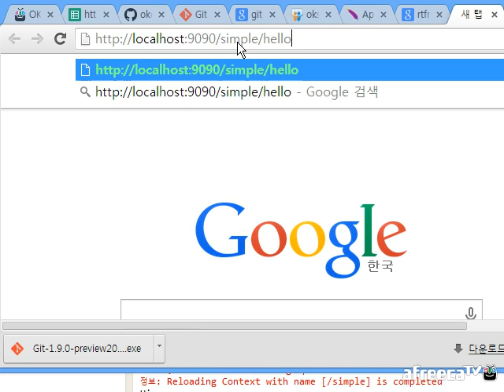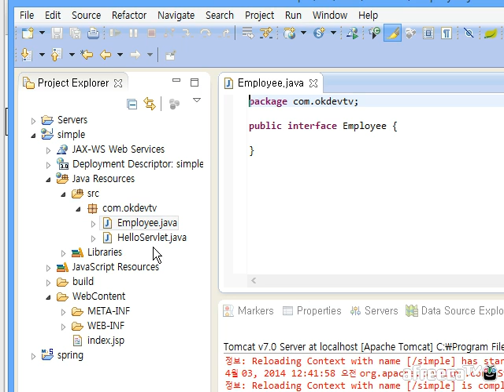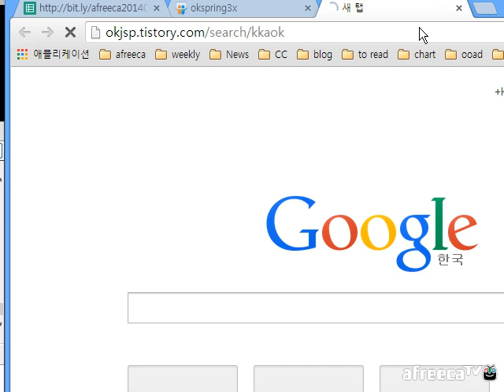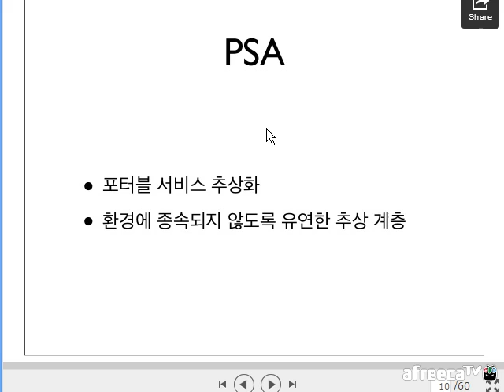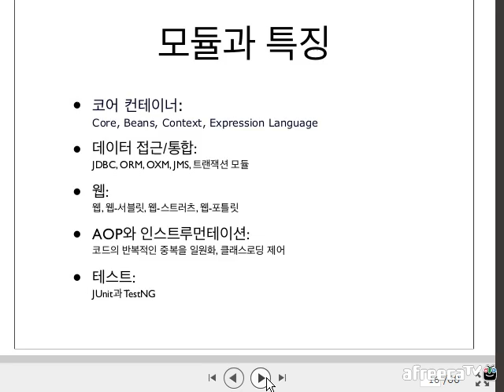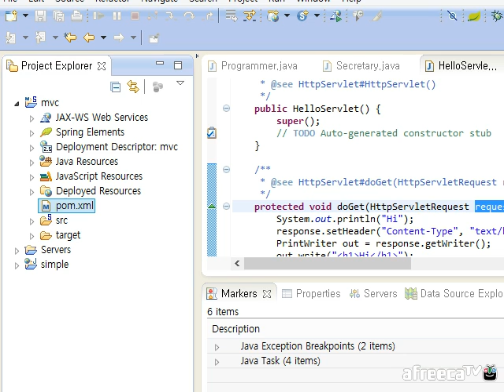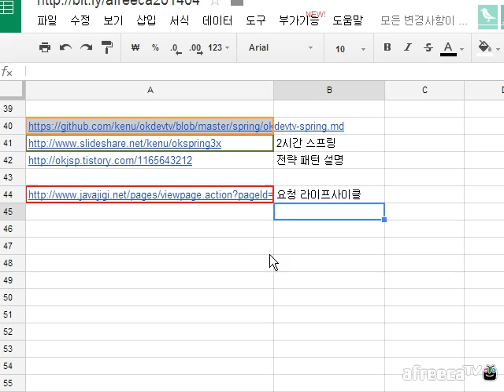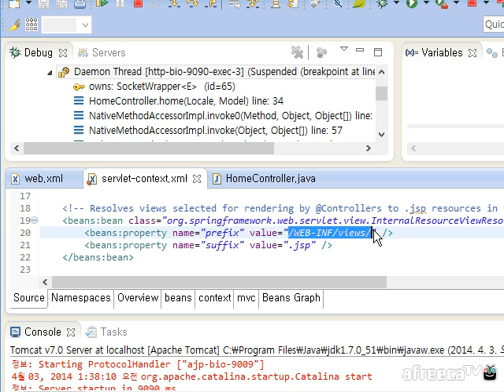쉬운 스프링 이야기 #2 2